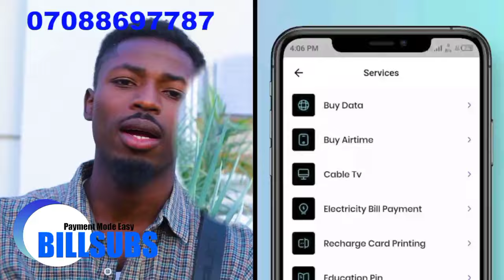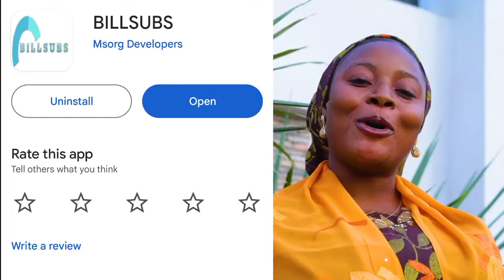Yaron Hajiya Part 2 - Latest Hausa Movie By Kano Entertainment TV 2024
🌟 Get ready for another thrilling chapter in the epic saga with "Yaron Hajiya Part 2" – the highly anticipated sequel from Kano Entertainment TV! Prepare for more twists, turns, and unforgettable moments.

🔥 **Synopsis:**
In "Yaron Hajiya Part 2," the journey continues as our protagonist faces new trials and tribulations on her path to self-discovery. With the stakes higher than ever, she must confront her past and embrace her destiny to forge a brighter future.

🎭 **Cast:**
Reunite with your favorite characters and witness their evolution in this gripping installment. From heartfelt performances to jaw-dropping twists, the cast delivers another powerhouse performance that will leave you on the edge of your seat.

📣 Don't miss the epic conclusion to this riveting tale! 🌟